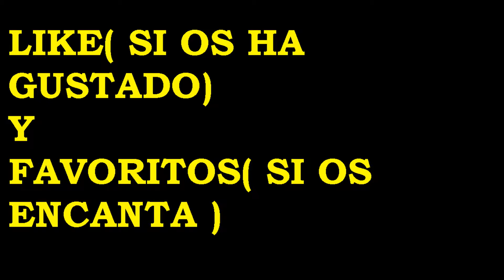UAV,UAVrespuesta,Vsat conBlack Ops 2 PS3 UAV,ContraEspionaje y VSAT Con Todas Las Armas:Lsat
Aqui otro gameplay de black ops 2 en modo instruccion vetarano en Hikhaked. El online me funciona muy mal.
Grabado con mi Nueva capturadora avermedia game capture.